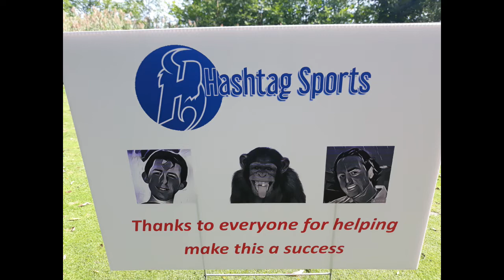Come Play Golf With Hashtag Sports!!!!!